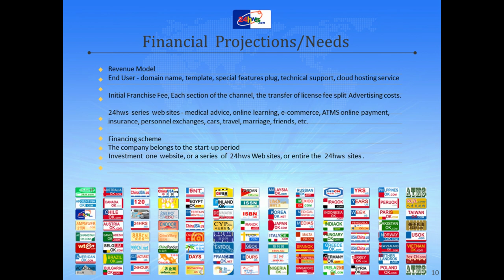ATMS COM digital money, online banking project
Many wallet names in the U.S. banking system are difficult to remember. China is also developing digital money projects. Each country has its own banking system, but there is only one ATMS domain name in the world. If anyone uses ATMS as a platform, it will be easier to enter the global market